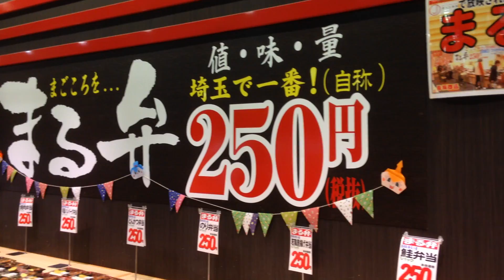スーパーマルサン 250円弁当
ボリュームよし、味よし、値段よし！
まさに文句なしの最強弁当
最大の欠点は店舗が全然無いこと（泣）

埼玉に来たらスーパーマルサンへ！
（決してタイアップではなく、単純にマジでおススメです）